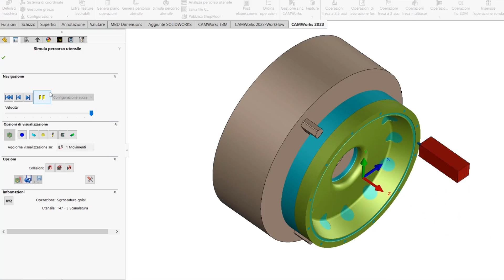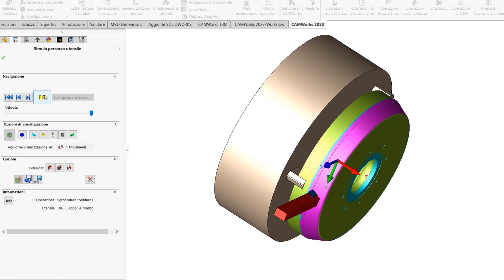CAMWorks: lavorazione di tornitura/fresatura in un unico ambiente